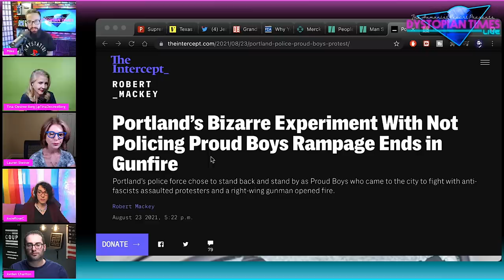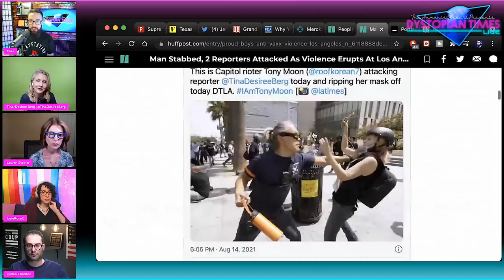Journalist Assaulted at Anti-Vax Protest Shares SHOCKING New Detail (w/ Tina Desiree Berg, etc.)